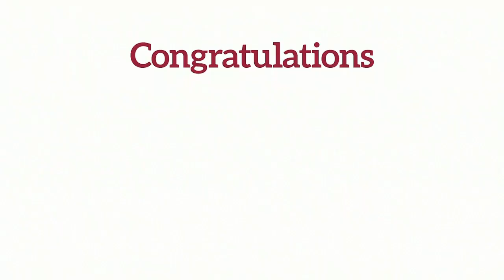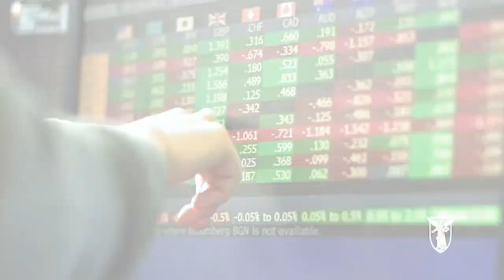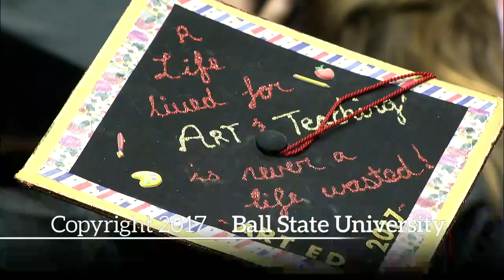Ball State University Spring 2017 Commencement Main Ceremony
Watch a replay of Ball State's 179th commencement ceremony.